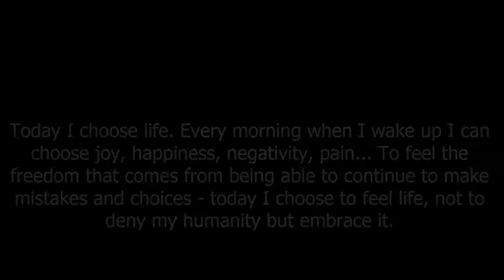Megelli 150R Riding in Bangladesh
Megelli 150R is a famous racing bike in Europe. I brought this bike from Bangladesh, I too love my bike such as my girlfriend.